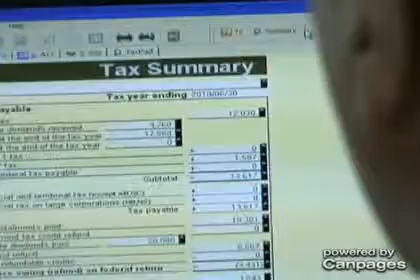Bolognese & Co - (604)298-8557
Bolognese & Co
295 Glynde Ave , Burnaby, BC, V5B3J5